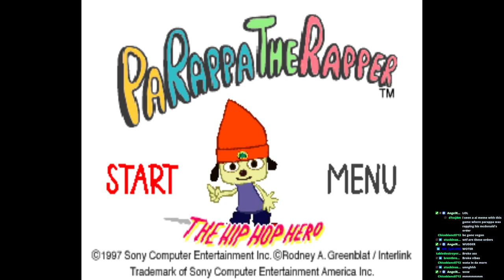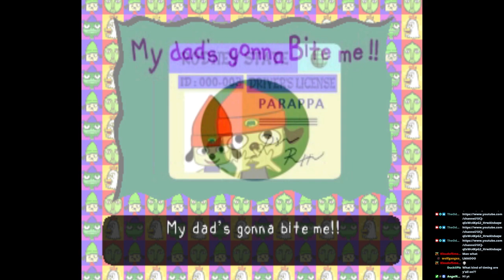WHY IS THIS GAME SO STRICT?! | Parappa The Rapper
Playing one of the first rhythm games ever to exist and the timing on this is actually unnecessarily strict... probably because it was supposed to be on an crt or something but it is what it is.